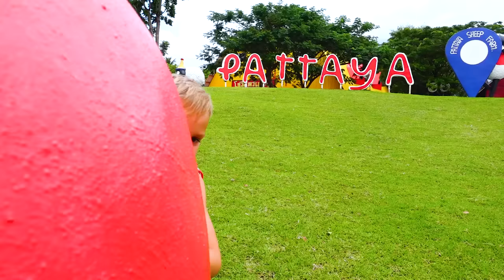Vlad dan mama berjalan di peternakan domba Keluarga menyenangkan bermain